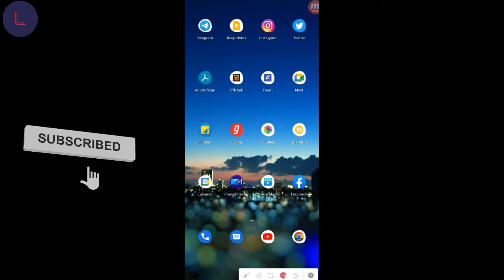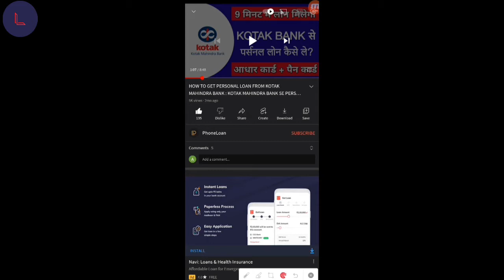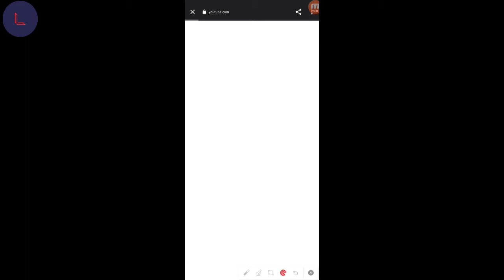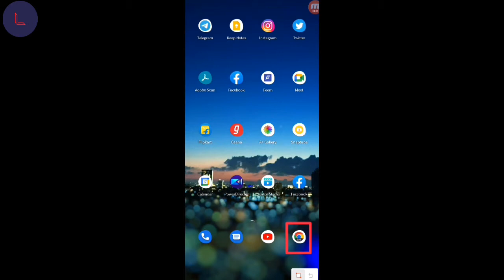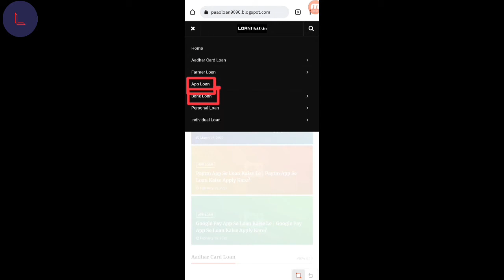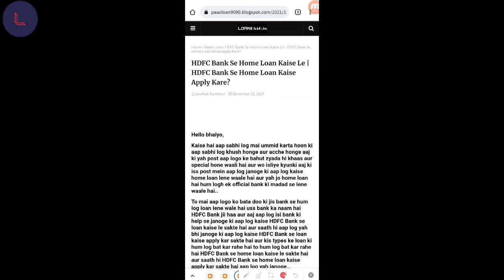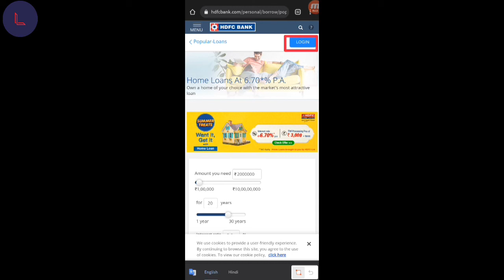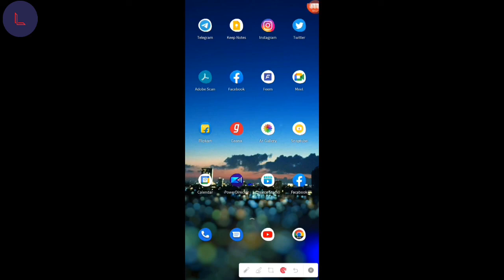HDFC Bank Home Loan Kaise Le? | HDFC Bank Home Loan Application Form Fill Up? | HDFC Home Loan Apply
Loanpaao ke iss video mein aap dekhenge ki aap log hdfc bank se home loan kaise apply kar sakte hai.!!

Topics Covered:-